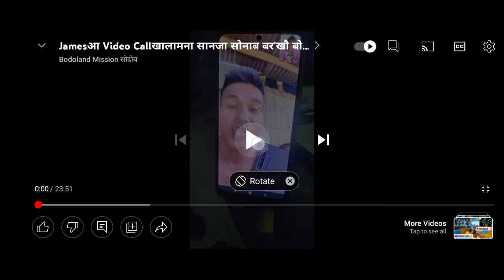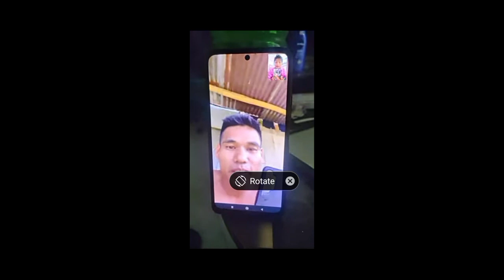James V/S Prokash//सा सानजा भारत खौ बोखावगोन नामा?Daorauya jwbla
अननानै गोरोन्थि जादोंब्ला निमाहा होदो 🙏

Newbodovideo2022
Bodonewvideo
Bodovideo
Bodo-romantic_video
Heart-touching_bodovideo